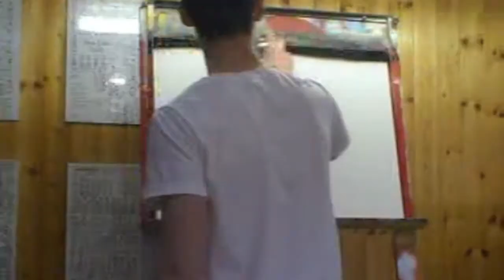Matt Bellamy Painting Time Lapse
Portrait of Matt Bellamy of Muse by Micheal Quinn.

Painting set to New Born by Muse